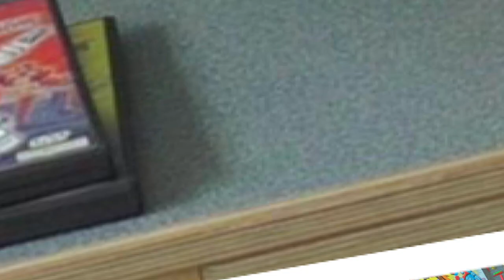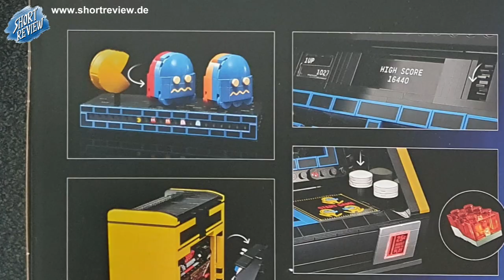Lego Star Wars, Winnie Pooh und Pac-Man. Was geht da ab? ... PICK UP's März 2024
Viel Spaß ...

SHORTREVIEW